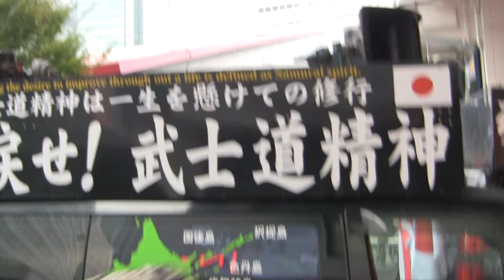Scary looking trucks of Protesters and Police In Tokyo Japan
They seemed to be protesting against a variety of things. I'm going to ask my Japanese friends what the topics were. What was different about this protests was the strong Police presence. There must have been more than 100 policemen. They kept some groups apart who were rivals and exchanged heated words. The group in the black vehicles were parked their, blocking part of the street, for hours. 03474